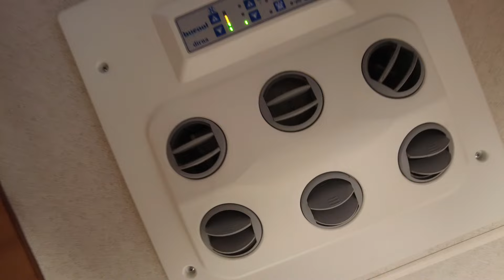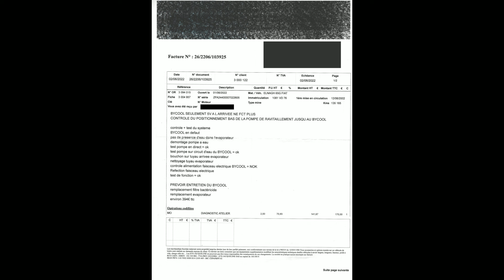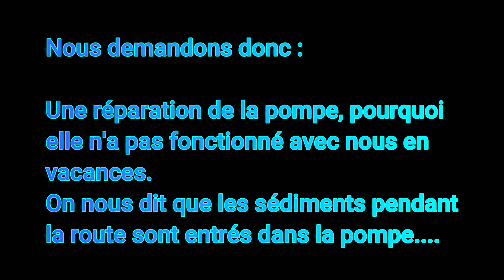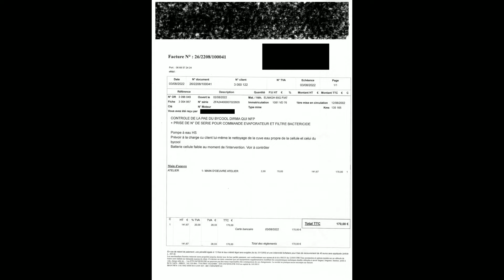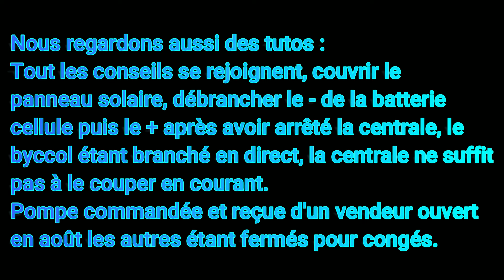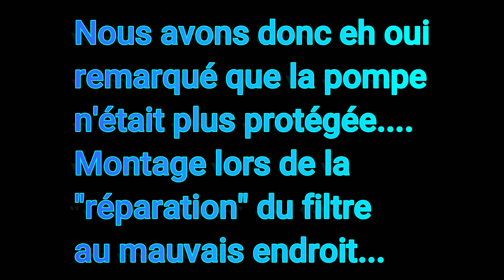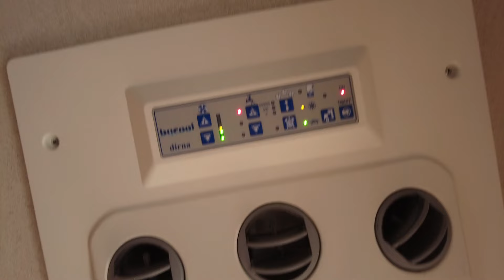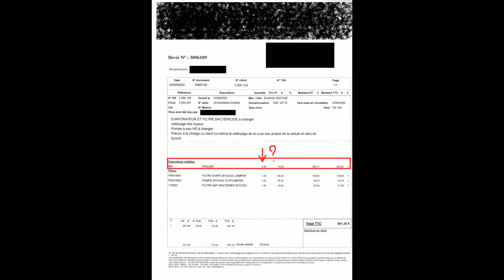🛠️[BYCOOL EN PANNE] : LA POMPE A FRIC !!!!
🛠️[BYCOOL EN PANNE] : LA POMPE A FRIC ! : Rafraichisseur d'air climatisation campingcar nomade vanlife Coup de gueule pour le prix de la MO dans le VDL, travail surcoté, réalisé parfois à la va -vite, on se pose la question des compétences parfois, il faut souvent repasser derrière. , par contre le temps on vous l'ajoute bien et à prix d'or ! Si vous êtes gagnant de l'euro million grosse cagnotte NP. Mais sinon faut l'huile de coude, fort heureusement nous en avons un verger en surproduction. De pousser à la consommation sur des accessoires neufs alors qu'il est possible de réparer correctement l'existant, de ne pas mettre au rebut ce qui ne doit pas l'être !

Notre équipement (questions souvent posées).

Nos caméras :

Insta360 oneX2 Selfie j'ai pris un pack avec la carte SD et le protège lentilles :
Il exite maintenant le modèle 3
Nous avons aussi une petite super sympa pour le sombre avec une tête en drone de chez
DJi pocket 2

Nous avons pris la barre d'extension pour la dji pour pouvoir se filmer de loin, haut etc..
Nous avons 2 trépieds dont un très haut et robuste qui vont sur les deux caméras

Pour l'intérieur, table etc

Nous avons l'Ecoflow Delta pour l'énergie
Notre panneau solaire Ecoflow 160W

Nos micros (nous les avions eu en blanc, ils sont en noir les nouveaux)

POUR NOS VELOS :

Liens vers nos sacoches et nos rétros de nos vélos  :
Mes sacoches jaunes (d'autres couleurs disponibles)
Sacoches noires
Sacoches de guidons
Les rétros